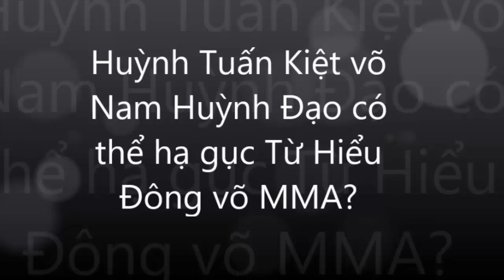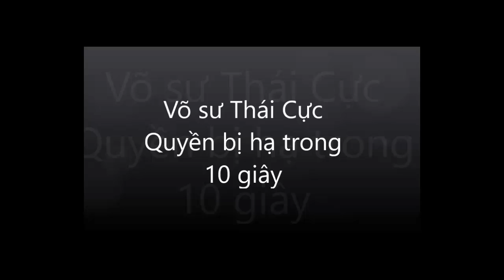Huỳnh Tuấn Kiệt võ Nam Huỳnh Đạo có thể hạ gục Từ Hiểu Đông võ MMA?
Huỳnh Tuấn Kiệt võ Nam Huỳnh Đạo có thể hạ gục Từ Hiểu Đông võ MMA?Tin Mới Người Nổi Tiếng. Là Kênh quy tụ thông tin mới  trong và ngoài nước. Xin hãy bấm nút "Đăng ký" để không bỏ lỡ qua những Video hấp dẫn nhất trên kênh của chúng tôi.